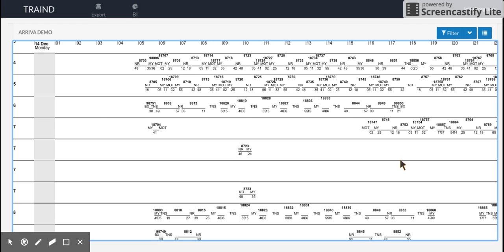Klipp ut och klistra in avgång / Cut and paste trip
Högerklicka på önskad avgång och välj "Cut trip". Högerklicka sedan på önskad plats i ett omlopp och välj "Paste trip".